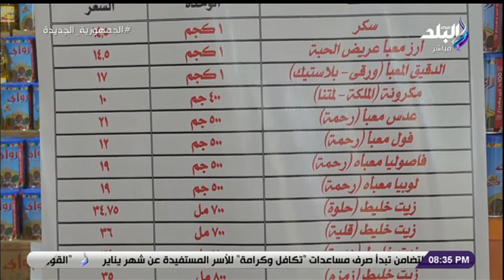أحمد موسي : الزيت بـ 107 بدلا من 130 جنيه داخل معارض أهلا رمضان